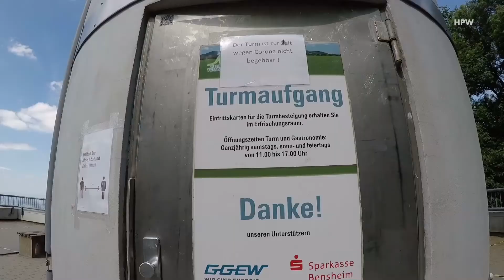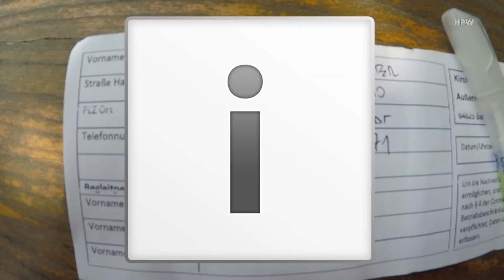MTB-Runde Darmstadt-Bensheim (Kirchberg)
Von Darmstadt über Eberstadt, Malchen, Seeheim, Jugenheim und den Melibokus zum Kirchberghäuschen in Bensheim und wieder zurück (60 km)